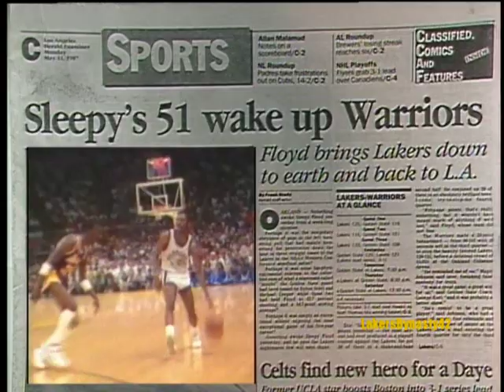Michael Cooper: 1987 Defensive Player of the Year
A feature on the 1987 DPoY.